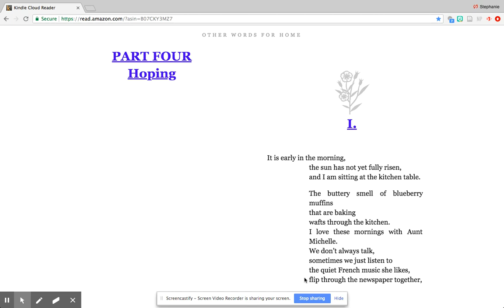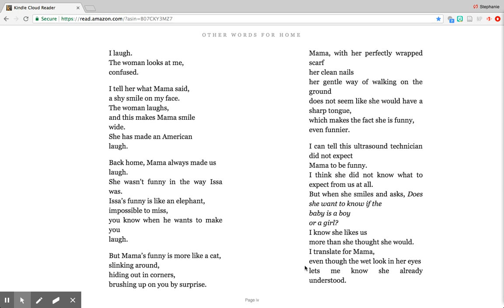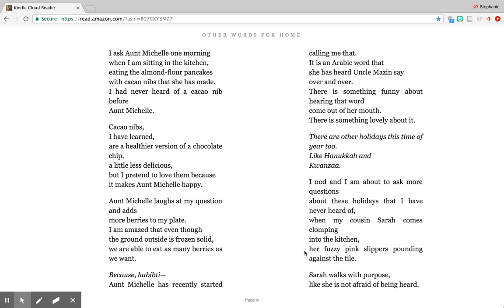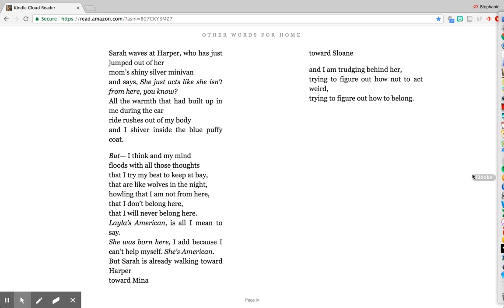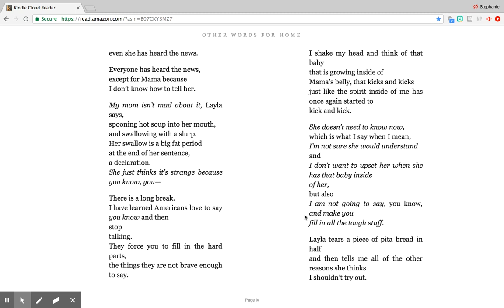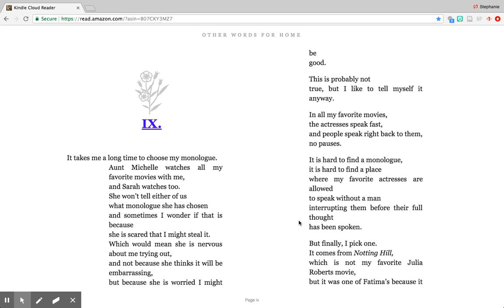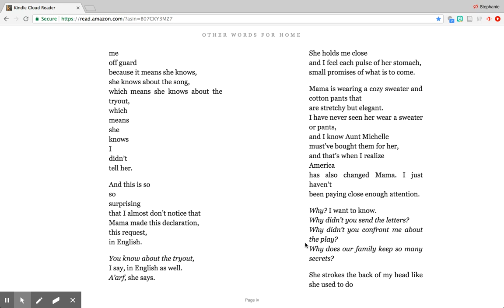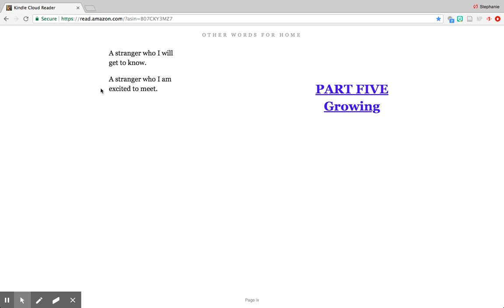Partnership Summer Reading Series – Other Words for Home, Part 4 (Week of 7/20/2020)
Ms. Ibarra, fourth grade teacher from Florence Griffith Joyner Elementary School, reads Other Words for Home, Part 4